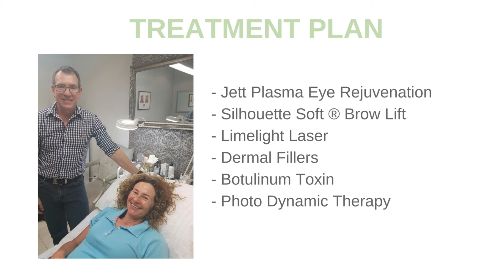Annie Delport - Mooimaak Makeover #6 - Season 1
Here we get an inside sneak peek behind the scenes at Annie's journey, as she progressed through her vigorous skin makeover plan.

Watch to see her amazing transition.
TUNE IN: Thursday evenings at 17.30pm on kykNET (DStv channel 144).

Through a combination of various targeted treatments, they managed to lift Annie’s pigmentation giving her skin a healthy glow with even skin colour. Treatments also enhanced collagen production and rejuvenated skin tone.
To enhance her eye area, specific focus was given using Jett Plasma eye treatment, and PRP injections for the fine lines and wrinkles around the eyes.
To restore lost volume, dermal fillers were strategically placed, these enhance Annie’s natural beauty, and the use of botulinum toxin took care of fine lines and expression lines.
In just three short months, Annie’s youthful appearance now matches her active outlook on life!

Vampire Facial (Dermapen with PRP)
Jett Plasma Eye Rejuvenation
CO2 Laser
Limelight Laser
Dermal Fillers
Botulinum Toxin
Photo Dynamic Therapy